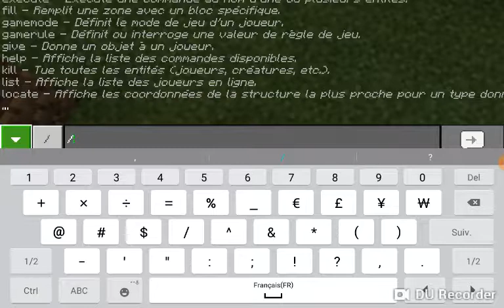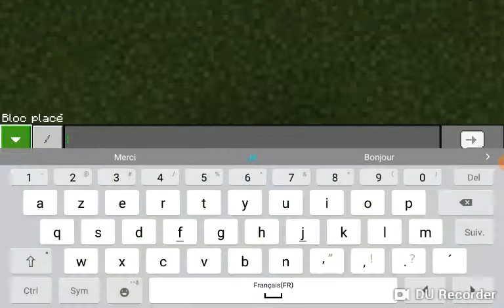Diamant, Lapis Lazuli,Red Stone! !!!!!!!!!!!!!!!